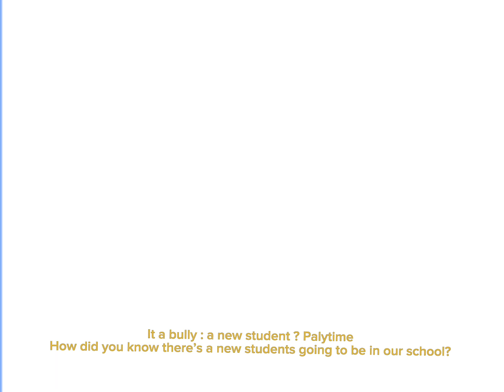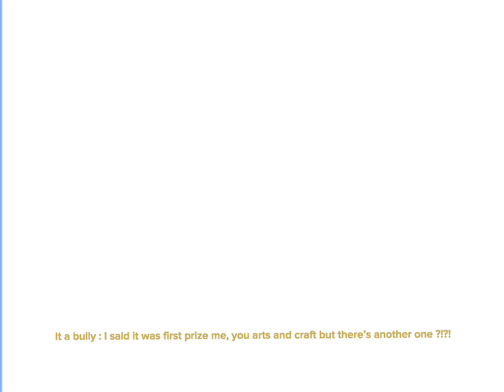Just a role-play ￼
Voice acted by @orthoshroud8453 credit to them ￼￼